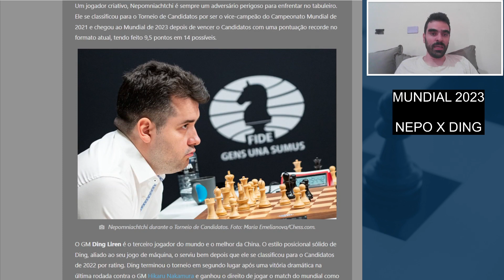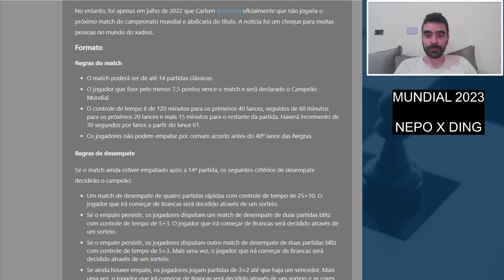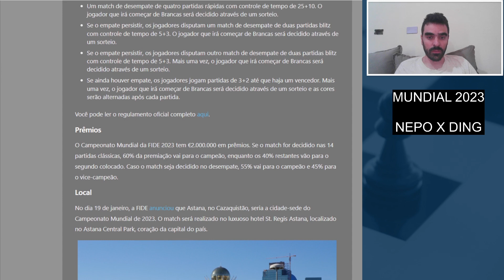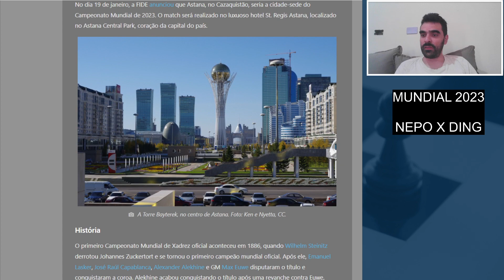MUNDIAL 2023 - GAME - 1